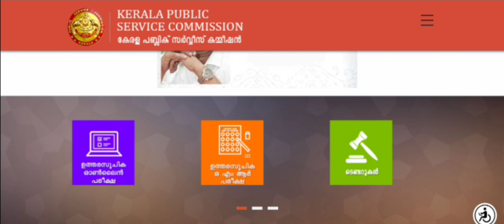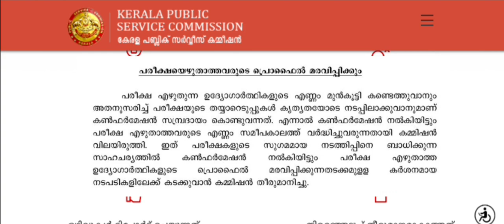Warning | Kerala PSC Decision | Confirmation നൽകിയിട്ട് Exam Attend ചെയ്തില്ലെങ്കിൽ-Profile Block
Kerala PSC Profile Blocking | Warning | Edusoft Malayalam